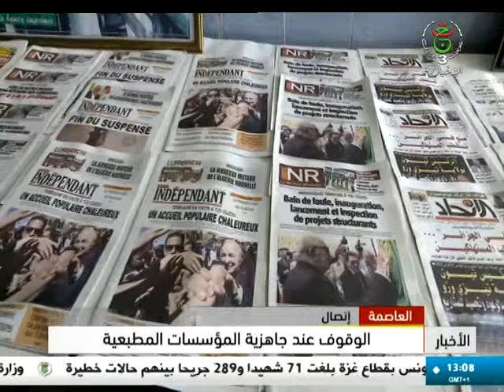العاصمة - اتصال | الوقوف عند جاهزية المؤسسات المطبعية